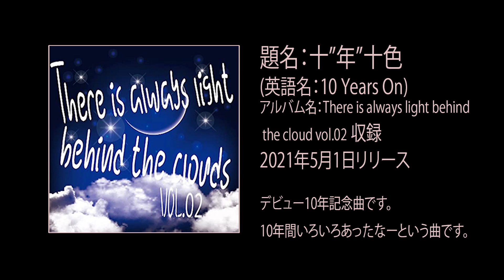Music Composed by Yasumi Cohen in 2021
0:00 Snow（収録アルバム：Live Together vol.03）2021年２月リリース

03:07 Dawn（収録アルバム：Live Together vol.04）2021年３月リリース

05:48 十”年”十色（英語名：10 Years On）（収録アルバム：There is always light behind the cloud vol.02）2021年５月リリース

10:21 Dusk（収録アルバム：There is always light behind the cloud vol.04）2021年７月リリース

13:30 SuperCat（収録アルバム：Stand Up! vol.02）2021年９月リリース

16:22 Eclipse（収録アルバム：Please be positive）2021年１１月リリース

最新情報、詳しい制作裏話、アルバムへのリンクはこちらからどうぞ。